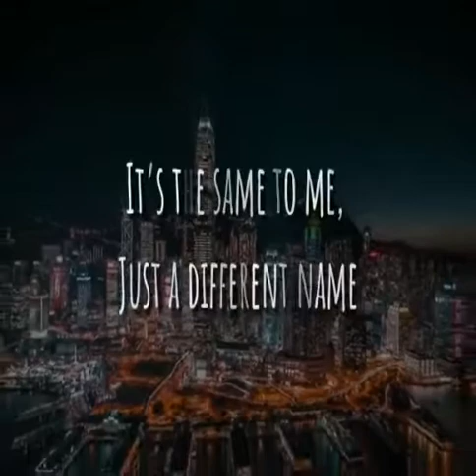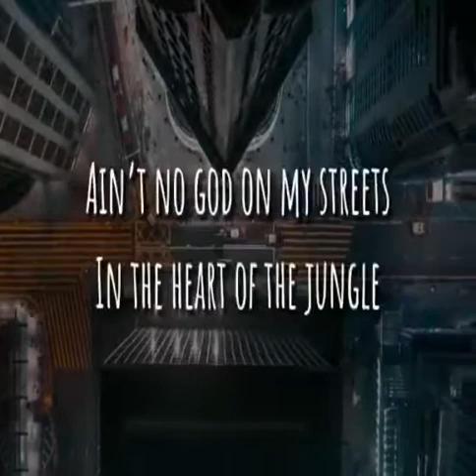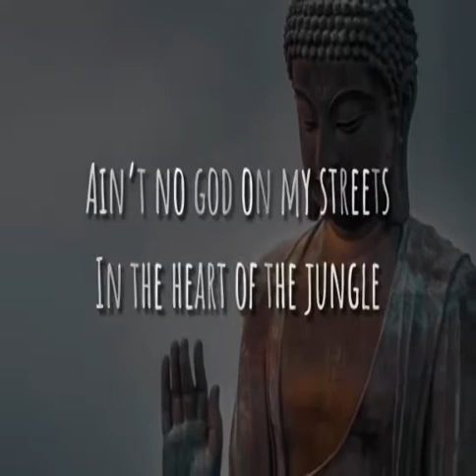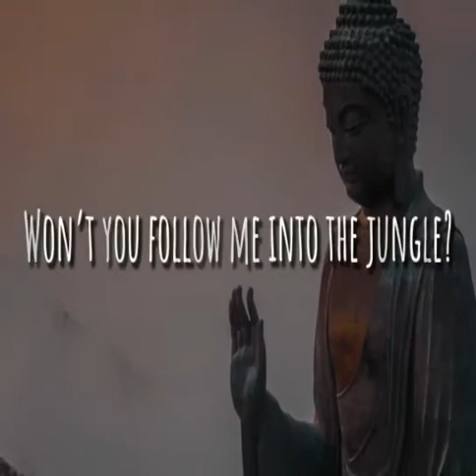Jungle By Bts jungkook......Coca cola ad ....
please support me army